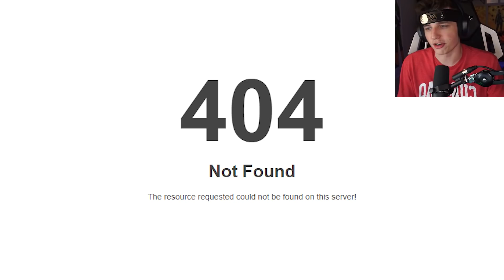the AMAZING Naruto game NO ONE knows about!! (Naruto: Rise of a Ninja)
I came across this relatively old Naruto game in my recommended and just HAD to give it a try - what did you think? Have you played this game before? Drop a LIKE 👍 if you want to see a continued series of it!

Dattebayo!
- JackTheBus aka iShinobi